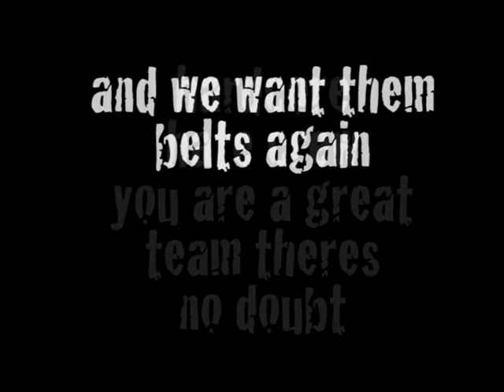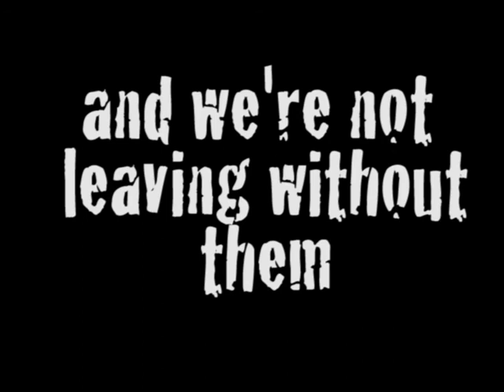3 Days till XWF Absolution "Your Our Prey" Trailer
Join us as we count down the 7 Days to our big end of season finale', each day different members of the roster speak their minds heading into Absolution.
Our eleventh video with 3 days remaining features the Birds Of Prey.